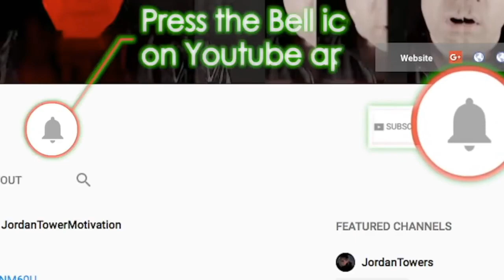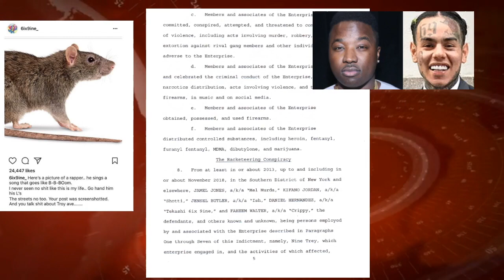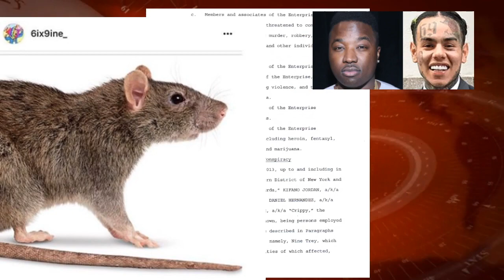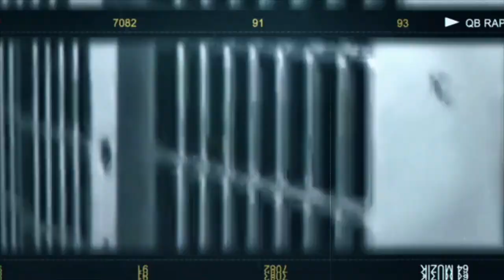Troy Ave REACTS Tekashi 6ix9ine Says They Are The Same Victims Months Ago Tekashi Dissed Troy Ave